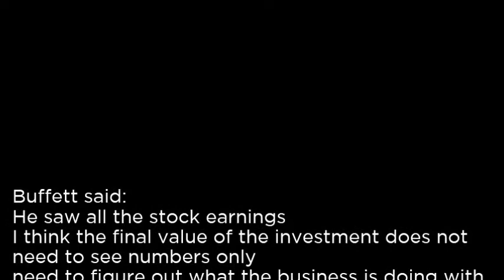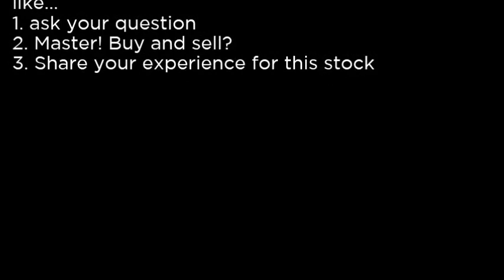ATOM Atomera Incorporated ATOM buy or sell Buffett read basic